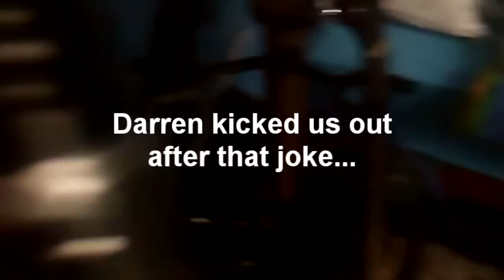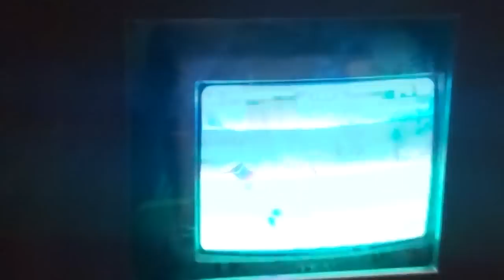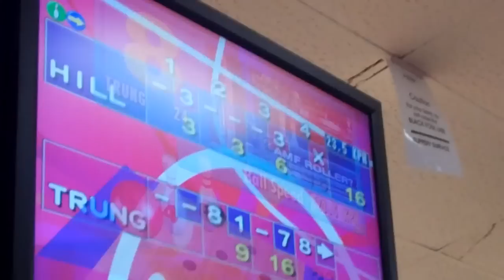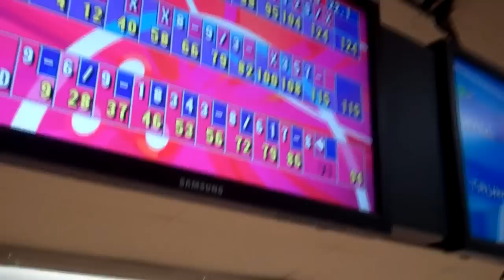Vlog #33 - Burgers and Bowling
We didn't end up getting burgers ORRIGHT?

1/3 of the way to 100.

WOOHOOOO

DAMN DARREN.

HAPPY BIRTHDAY TO TRUNG!